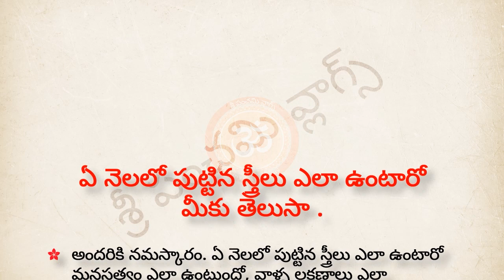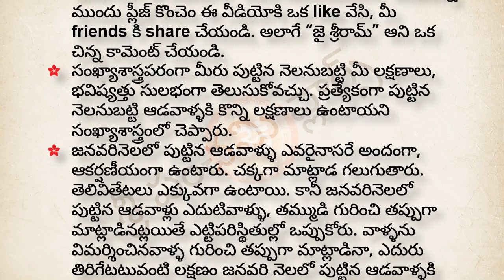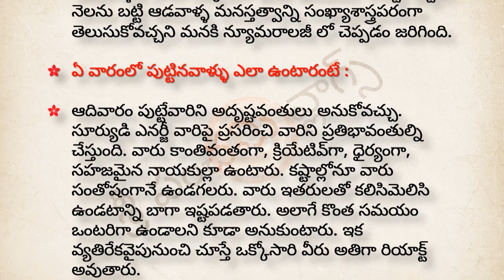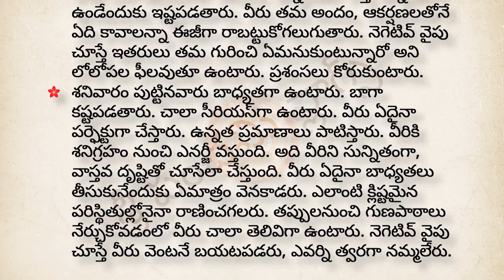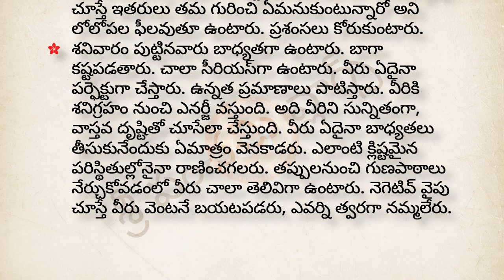ఏ నెలలో పుట్టిన స్త్రీలు ఎలా ఉంటారో మీకు తెలుసా || Dharma Sandehalu || Panchami Telugu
ఏ నెలలో పుట్టిన స్త్రీలు ఎలా ఉంటారో మీకు తెలుసా || Dharma Sandehalu || Panchami Telugu | Astrology in Telugu 2024 | jeevitha satyalu telugu | nithya satyalu telugu

మీ జన్మరాశినిబట్టిగాని లేదా మీ నామరాశిబట్టిగాని 2024 సంవత్సరం మొత్తం కలిసిరావాలంటే ఒక ప్రత్యేకమైన పరిహారాన్ని ఈ రెండువేల ఇరవైనాలుగో సంవత్సరంలో పాటించుకోవాలి. ఆ పరిహారం పాటించుకున్నట్లైతే రెండువేల ఇరవైనాలుగు మొత్తంకూడా మీకు అదృష్టము ఐశ్వర్యము కలిసి వస్తాయి.